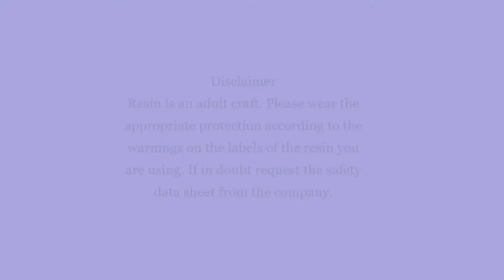Sophie and Toffee bezels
Hiya how you doing? Fun with bezels, not my finest hour lol. I hope you enjoy watching this video.😀
Just so you know I’m not a professional just someone having fun, so please be kind.
Sophie and Toffee friends code to get yourself $3 off your First box, for every 5 boxes bought with this code I receive a free box.
Magnus’ Instagram @magnusthemagnificent8
I want to thank these lovely creators for their inspiration to regain my mojo during tough times, and for giving me the courage to start to record the items I make for this channel. So thank you to Ayesha Sha Sha!